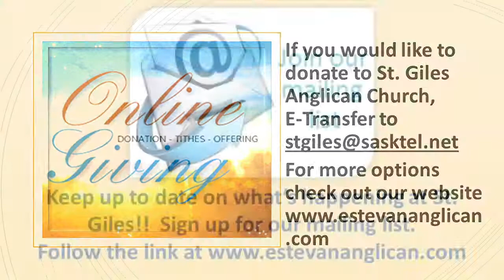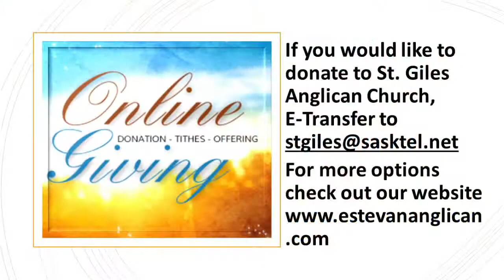June 12/22 St. Giles Anglican Church Sunday Service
And for information about St. Giles Anglican Church in Estevan, SK check out our